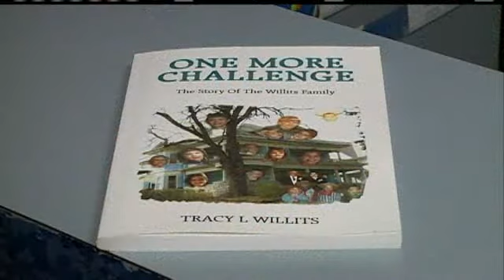Book 'One More Challenge' For Omaha Man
An Omaha father has writes a book to help him heal after dealing with a brain tumor.  That alone is remarkable, but he simply calls it one more challenge.